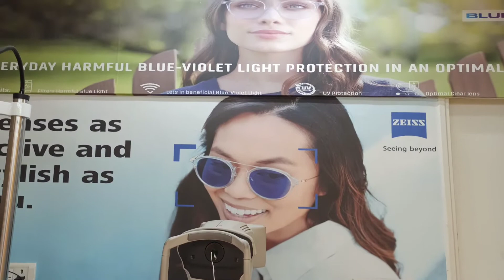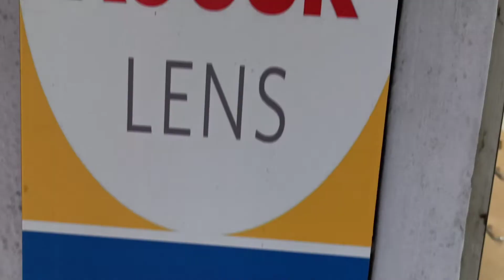NETRAGHAR OPTICIANS | JAGTAP CHOWK PUNE